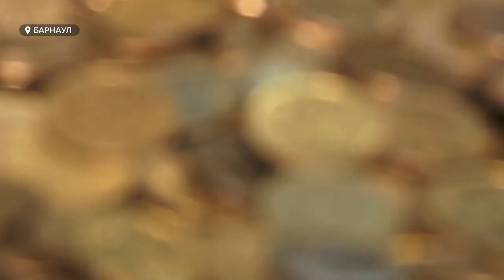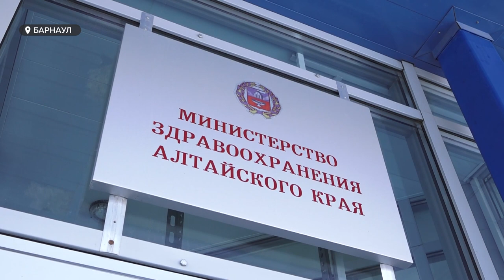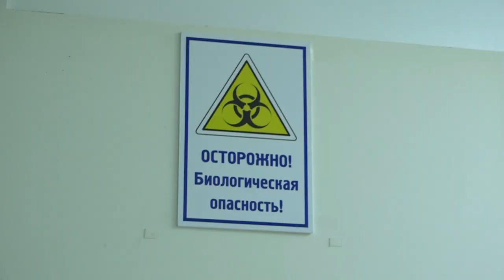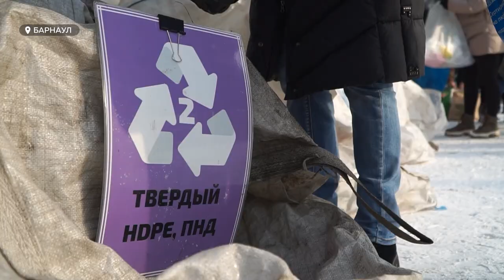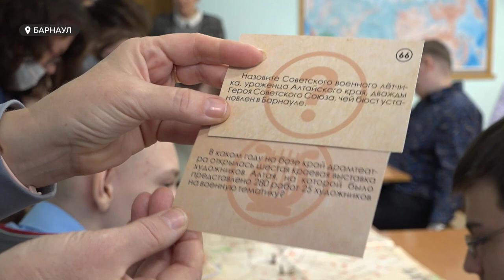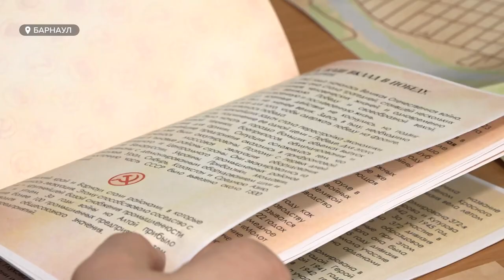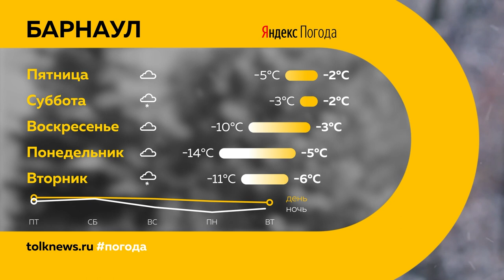«День с Толком». 24.02.2022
Смотрите в выпуске:
- Военная операция на Донбассе спазмировала общество. Мнение политологов, экономистов и жителей воюющего региона о происходящем
- Бюрократической машине всё равно. Жителям края приходят результаты ПЦР-тестов, которые они не сдавали
- Общественные бани - не общедоступны. В Барнауле больше нет народных парилок

00:00 Анонс
00:50 Специальная военная операция
04:08 Чарышский район может столкнуться с паводком
04:45 Чужие результаты ПЦР-теста на коронавирус
06:51 Новые правила по проведению экспертизы молока
08:11 Жители Барнаула возмущены сносом общественных бань
11:11 Приговор за убийство полицейского
11:52 Переработка вторсырья
16:40 День защитника Отечества накануне отметили в Барнауле
17:27 Настольная игра «Барнаул. Наш вклад в Победу»
20:34 Прогноз погоды